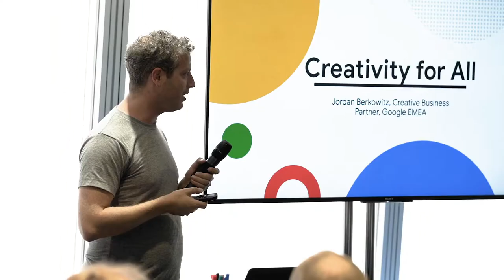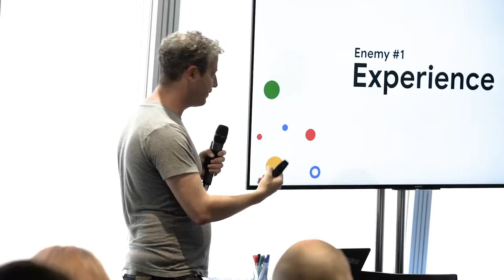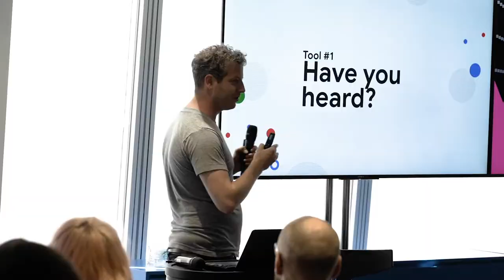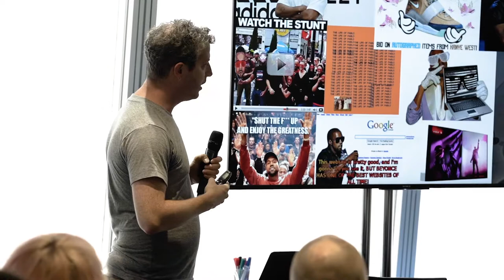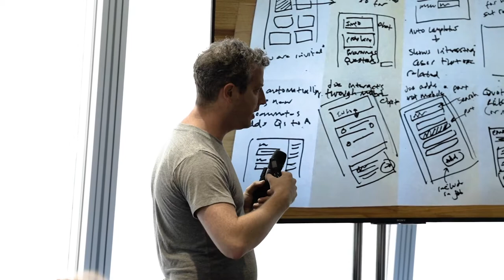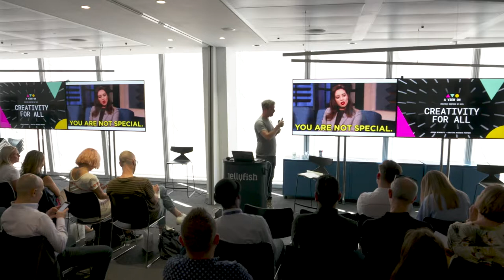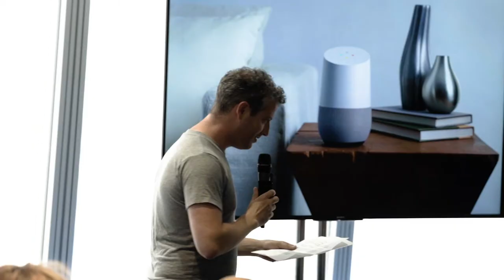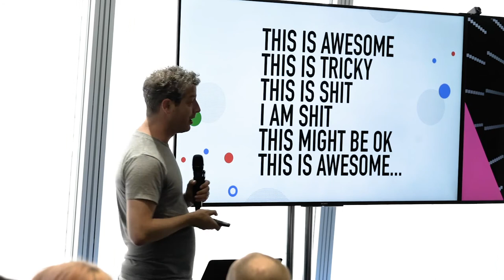How to Use Creativity in Problem Solving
Jordan Berkowitz, Creative Business Partner at Google EMEA, talks about how to use creativity in problem solving. Discover the importance of creativity in everything in this engaging video.

00:00 Introduction by Jordan Berkowitz
03:08 3 enemies of creativity
05:08 Tool #1 for creativity
09:38 Tool #2 for creativity
13:12 Tool #3 for creativity